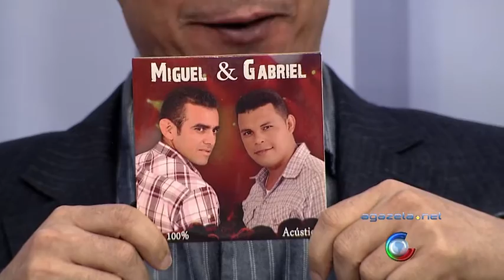Miguel e Gabriel Músicos 26 01 16